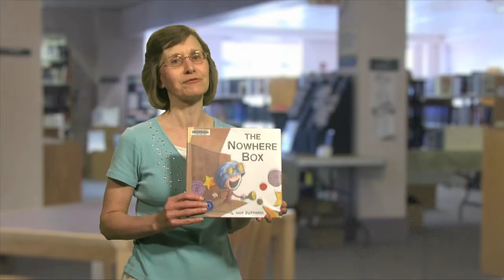"The Nowhere Box" by Sam Zuppardi Book Review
Watch Burlington Public Library Youth Services Assistant Joanna Troutt review "The Nowhere Box" by Sam Zuppardi.
Burlington Public Library and Burlington Cable Access Television (BCAT) are teaming up to present READ IT! - a new video series featuring book reviews from Burlington Public Library. Tune in each week for a new review.